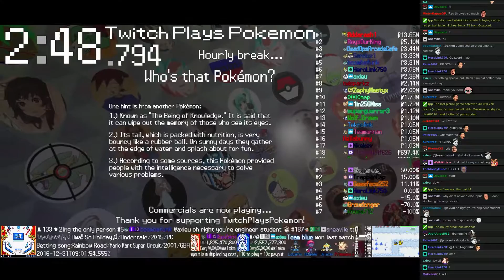Twitch Plays Pokémon Battle Revolution - Match #67370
Match #67370 [Blue: Jirachi (Physical), Weavile (PP Stall), Lucario (Stall)] vs [Red: Primeape (Swagger), Gligar (Physical), Alakazam (Physical)]